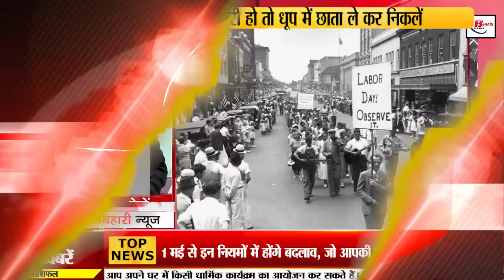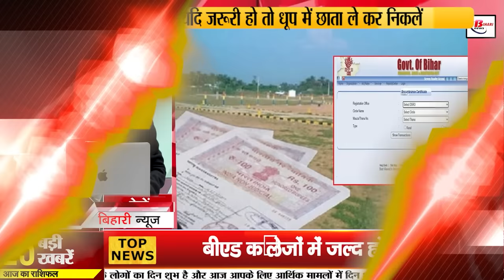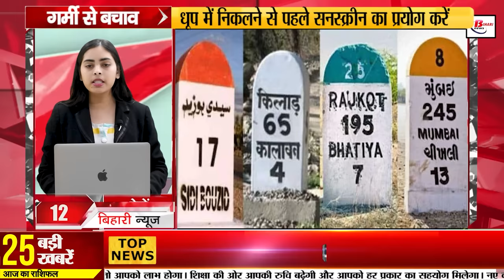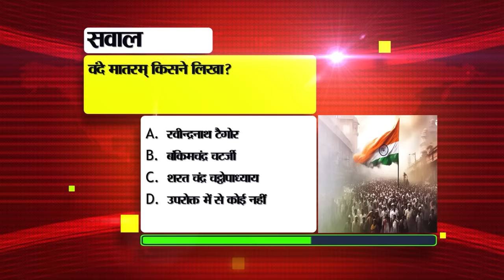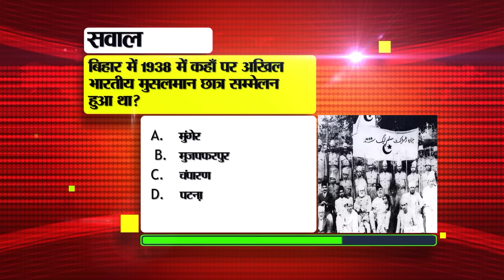Bihar News Live Today Samachar of 1st May 2024.B.Ed Colleges,Heat Wave in Bihar,May 1st Labor Day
Bihar News Live of Today Samachar 1st May 2024.1st International Labor Day, B.Ed colleges, Bihar Secondary Teachers Association,Heat Wave in Bihar

1. Today is the last date for application for recruitment in Airports Authority of India.

2. There will be changes in these rules from May 1, which can affect your pocket.
On one date of every month, many changes take place in our country, which directly impact the common man's pocket and his life. It is very important for you to be aware of the changes in rules that will take place from May 1st. So let us tell you that changes have been made in the savings accounts of Yes Bank. Also, the bank will now charge an annual charge of Rs 200 on the debit card of ICICI Bank. Whereas a charge of Rs 99 has been kept for rural areas. Apart from this, a check book of 25 pages will be given to you free of cost for one year. But if you want to get more checkbook pages than this, you will have to pay Rs 4 per page. The deadline for investing in Senior Citizen Care FD in HDFC Bank has been extended to May 10. To promote transparency, RBI has asked loan service providers acting as agents of banks to provide customers with information about all loan offers available with them.

3. Today in Bihar Tourism we will talk about Minto Tower Gidhaur.

4. Orders issued regarding schools due to heat and heat wave

5. May 1st is International Labor Day

6. Admission in B.Ed colleges will start soon

7. There will be many changes in the website of filing rejections

8. Order to cut the salaries of hundreds of teachers found missing during inspection from the school

9. Today in Bihari Pehchan we will talk about Syed Hasan Askari.

10. Don't remember the name of the vaccine given during Corona, find out this way

11. Bihar Secondary Teachers Association angry over death of teacher due to heat wave

12. Know the reason behind the colorfulness of the milestones

13. KK Pathak banned the salaries of DEOs and DPOs of all the districts of Bihar.

14. Red alert issued in these districts due to extreme heat

16. Operation of 20 para medical institutes in Bihar without teachers.

17. Former RJD MP Rama Singh resigns from the party

18. RJD praised the Grand Alliance government through song

19. PM Narendra Modi will hold an election rally in Darbhanga on May 4.

20. Heena Shahab filed her nomination as an independent candidate from Siwan.

21. Bihar Congress appointed observer

22. Indian team announced for T20 World Cup

23. Today's date is recorded in the history of India for many reasons.

24. Nokia phone is coming back in the market after 25 years

25. Know the rules for compensation in case of car damage at the hands of traffic police

26. CM Nitish Kumar did a road show in Madhepura.